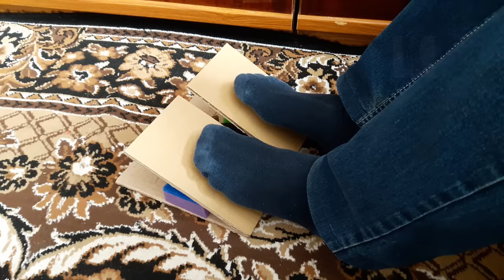How to make a gaming wheel for pc with mouse?